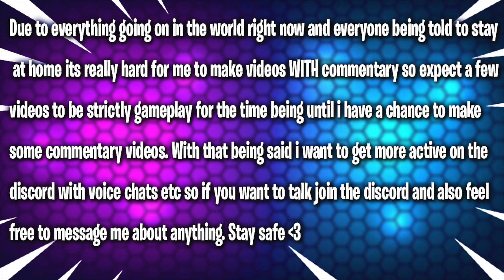*NEW* 380K+ ASGARDIAN'S VS DARK DIMENSION 2 (NODE 12)! - MARVEL Strike Force - MSF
New 380k+ asgardians vs dark dimension 2 node 12 on marvel strike force msf looking at the asgardian team with 7 red star thor, hela, loki, sif & heimdall vs dd2 and potentially using this team in dd3
⬇️ - CHECK THESE OUT - ⬇️

Recruit your strike force and form a squad of powerful Marvel Super Heroes and Super Villains like Iron Man, Captain America, Loki, Elektra, Dr. Strange, Venom and more.